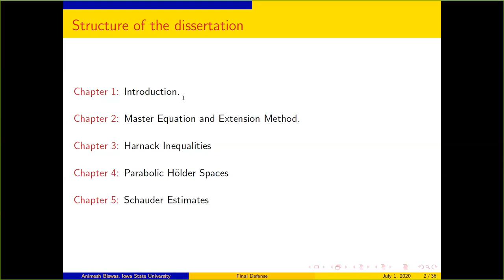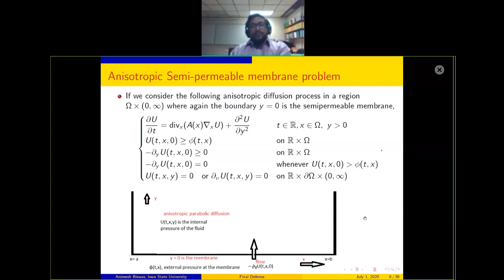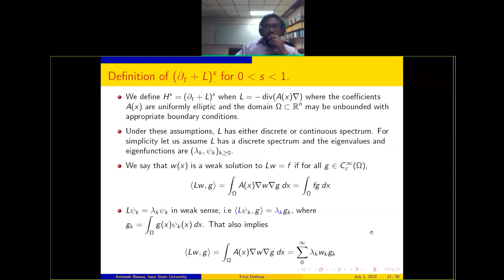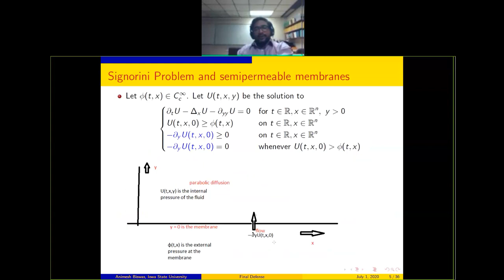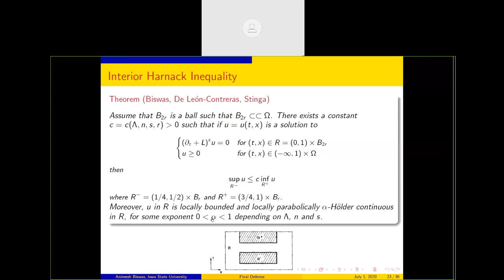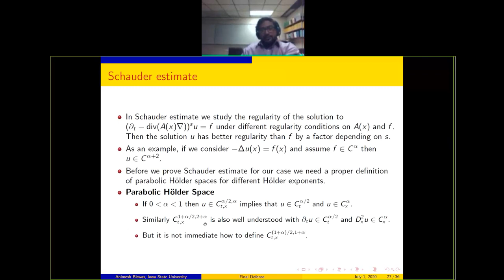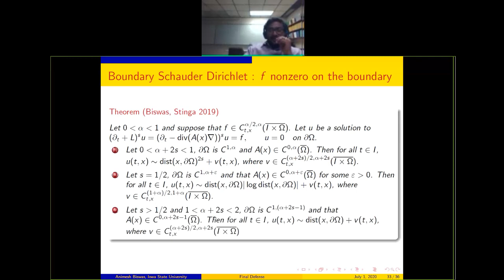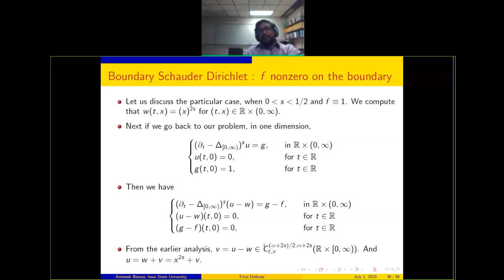Animesh Biswas PhD dissertation - July 1, 2020